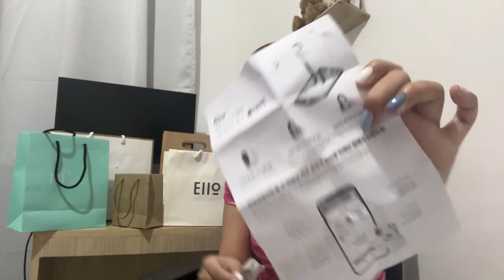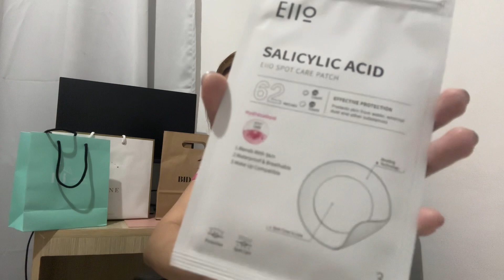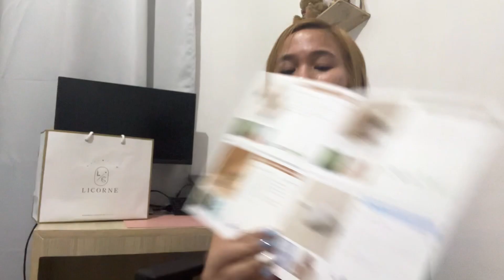What I got from Manila Influencer Event 2023